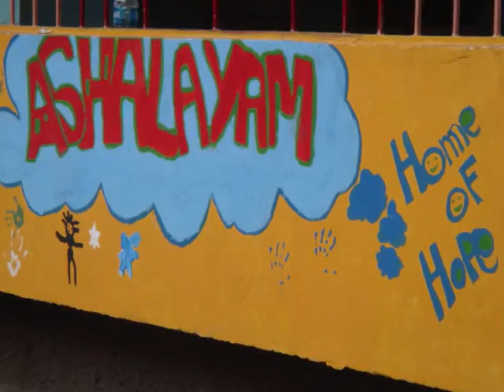India Appeal - Salesian School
The Ashalayam in Kolkata, India is one of the nominated charities of Salesian School, Chertsey, UK. The Ashalayam is a street children programme that is run by the Salesians of Don Bosco in Kolkata for vulnerable young people.